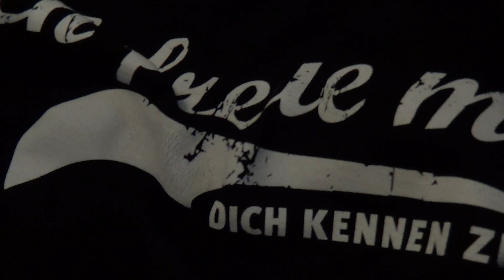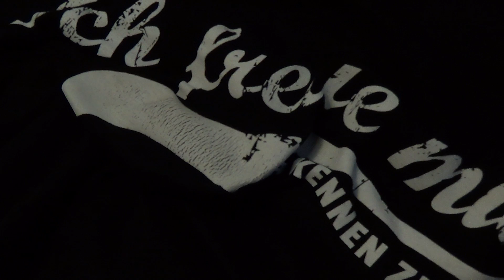TEST ! Siebdruck vs Flexdruck beim T-Shirt !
die Adresse für die besten Shirts!